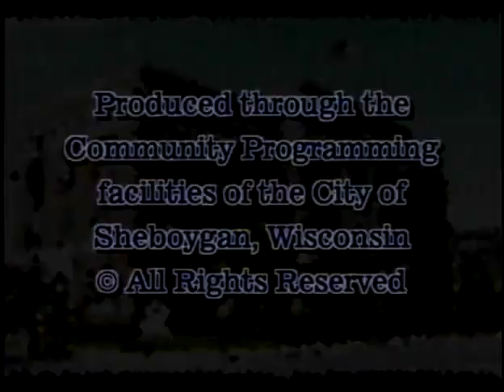Council 2007 07 16